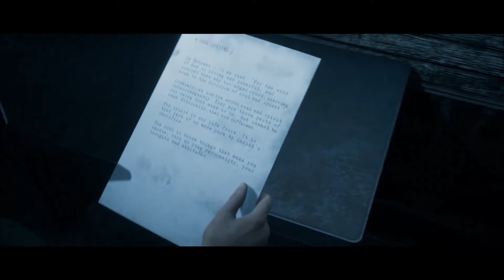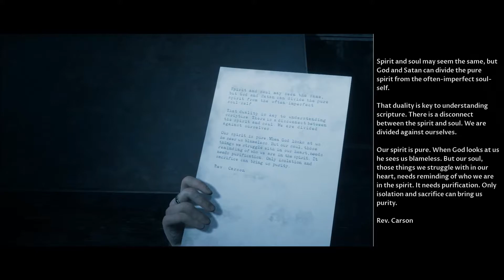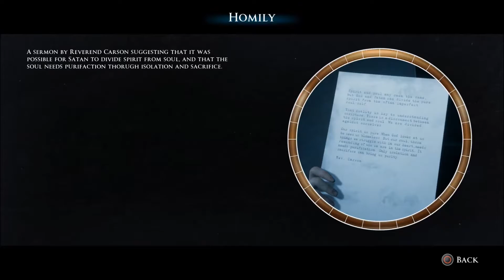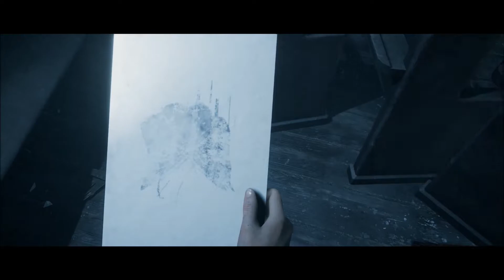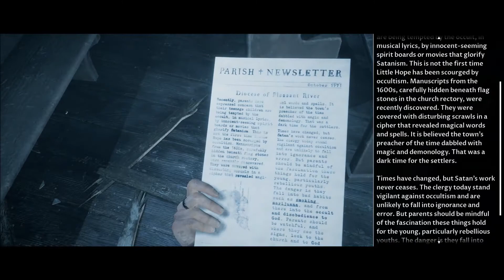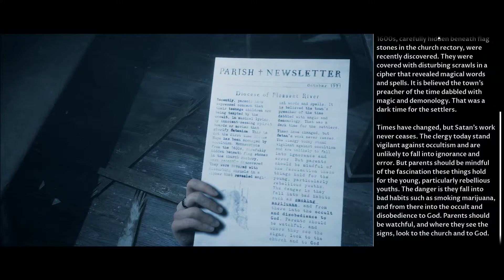Little Hope Part 8 - We Must Escape!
I've been sitting on this game for awhile, waiting to finish either Bloodrayne or Amnesia: Rebirth before starting it and now it's finally time! Welcome to Little Hope! The next game in The Dark Pictures Anthology is here and I can't wait to try it! I'm going in completely blind, haven't watched anything, the only thing I've seen was the trailer at the end of Man Of Medan, that's all! So I hope you all enjoy this one along with me!

Other Links!